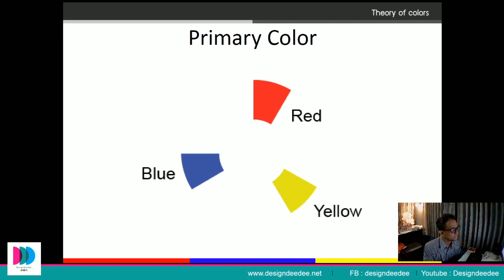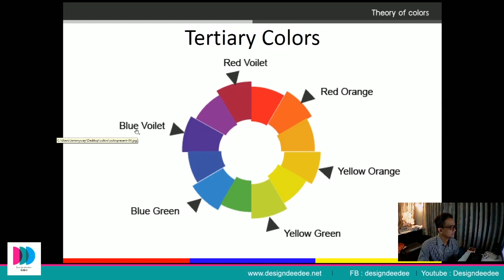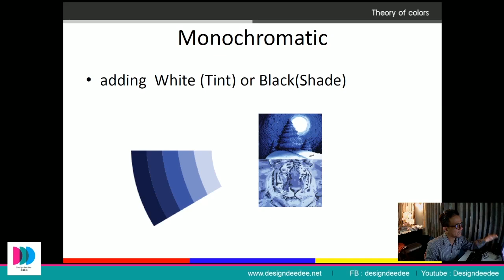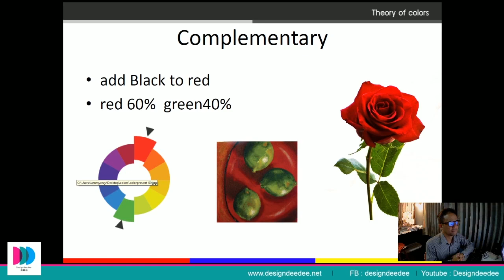ทฤษฎีสี การใช้สีแบบง่ายๆ By designdeedee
การใช้สีไม่ยากมันมีเทคนิค จะมาบอกเทคนิคง่ายๆกันเลยหมูวๆๆ